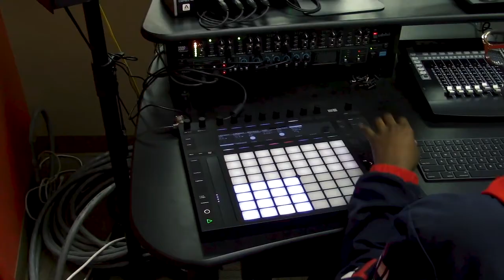Practical Outcomes in Music | Albright College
Assistant Professor of Music, A.J. Merlino explains how Albright College has a unique way of creating practical outcomes after graduation through experiences such as Lion Records.